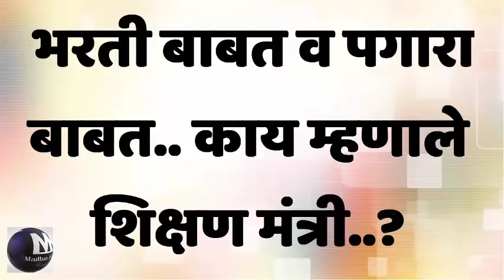शिक्षक भरती 5 मार्च पर्यन्त पूर्ण होणर! शिक्षण मंत्री